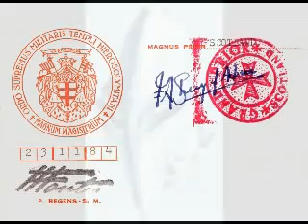blood in st giles part 2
whats behind this unhygenic mess then ?
surely nothing alien and sinister just a good old fashioned blood cult ? ritual goddess stuff ... maybe a sliced chicken on the full moon .. or is some bunch of alien greys up to no good